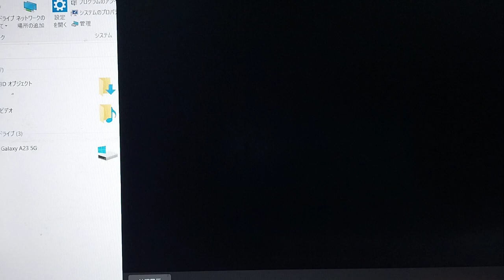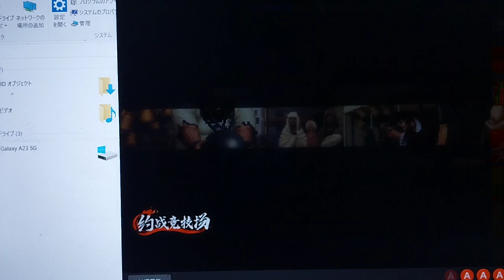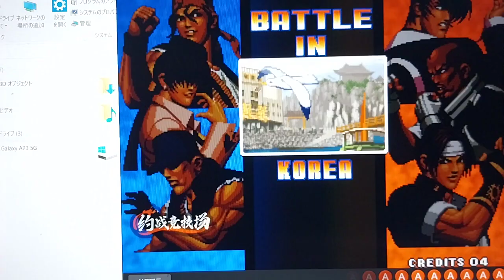kof 98 boxer heavy d iori kyo random matches by gouki ryu wong